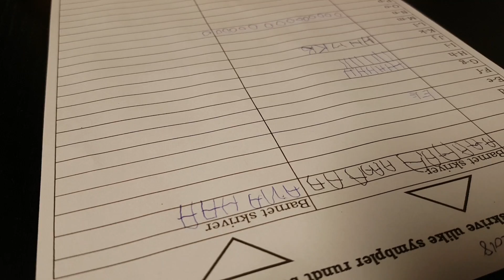Bråtenslekta Melek Trener 20180919 183543 Skriver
Vi har utviklet et lite opplegg for å kunne øve på å høre lyden av en bokstav, for så å finne denne på et ark, og så skrive denne mange ganger. Øvelse gir mester.